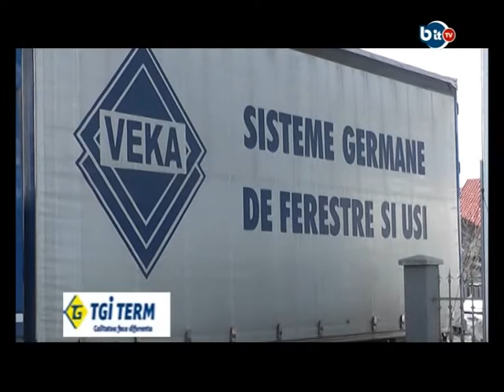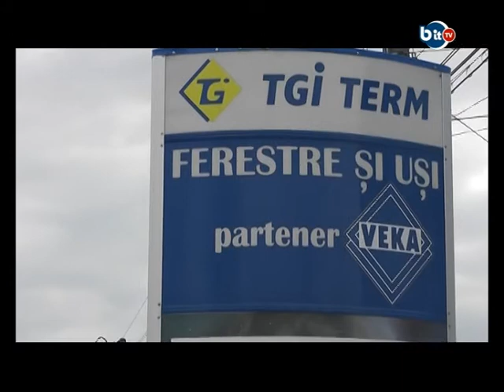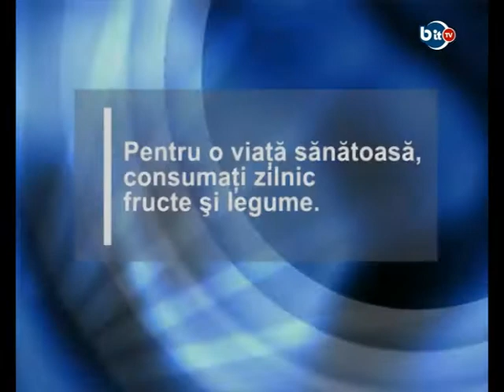BIT TV 29 MARTIE 2015 PULSUL ZILEI : SEFUL JUDETULUI DESPRE VIITORUL APEI LA PASCANI